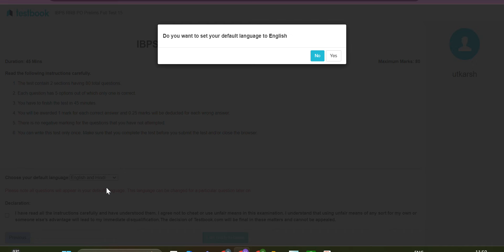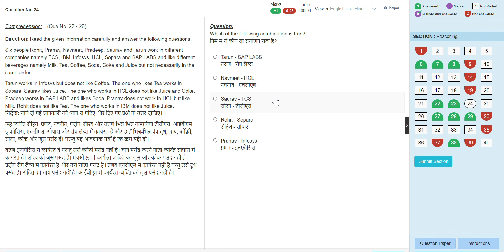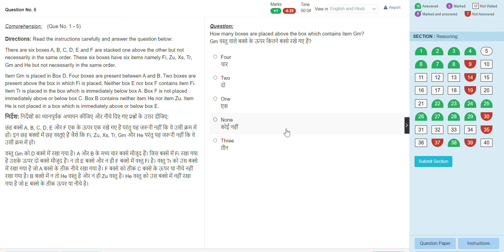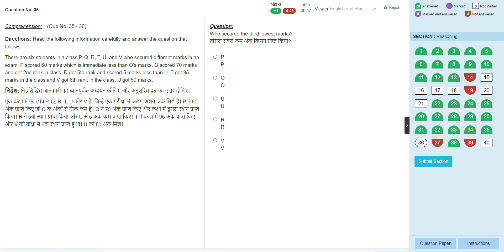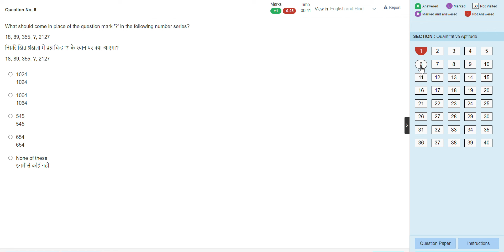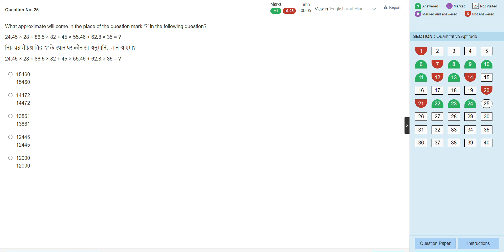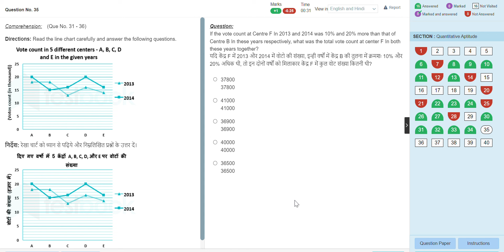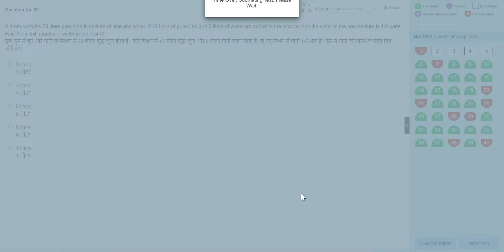IBPS RRB PO Prelims 2024 Mock Test 14 | Testbook | Practice & Preparation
Get ready for the IBPS RRB PO Prelims 2024 with our comprehensive Mock Test 14 from Testbook! This video is designed to help you practice and prepare effectively for the upcoming exam. Enhance your speed, accuracy, and confidence with our detailed solutions and expert tips. Don't miss out on this valuable resource to ace your IBPS RRB PO Prelims!"